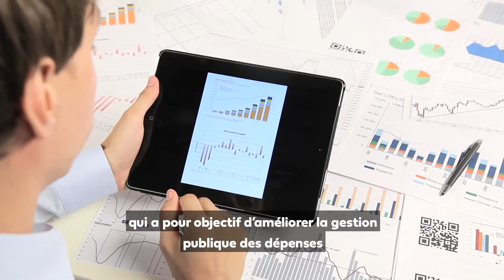MR Le Libre Débat - 13 septembre 2020 : Les actions gouvernementales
Retour en images sur les réalisations des ministres MR au sein des différents gouvernements !
Vidéo diffusée lors du 1er grand débat digital organisé en Belgique